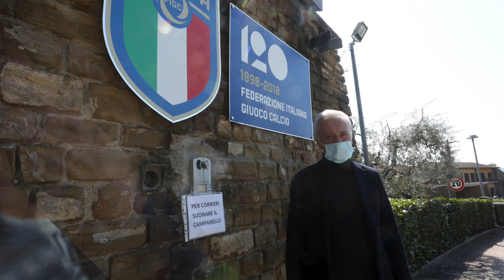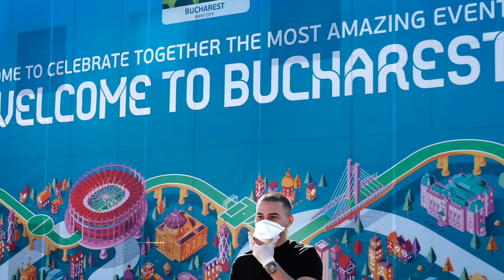"Que Tebas le ponga FECHA de REGRESO a LaLiga, se me hace IRRESPONSABLE", Barak Fever | Exclusivos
Javier Tebas, presidente de LaLiga española dijo que la temporada podría reanudar el 29 de mayo o el 6 de junio. Barak Fever le comenta a Carolina Guillén que le parece irresponsable de parte de Tebas el estar pensando en regresar a jugar cuando la situación mundial por el coronavirus aún no está bajo control. Barak suma que el retorno de la Champions depende de cuando todos los países europeos estén de nuevo en la normalidad. Exclusivos | ESPN Deportes